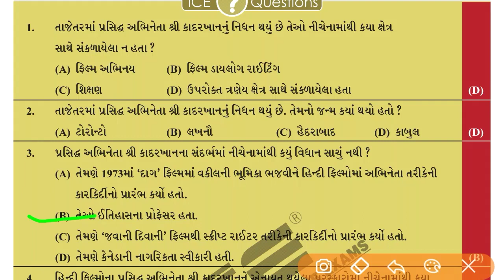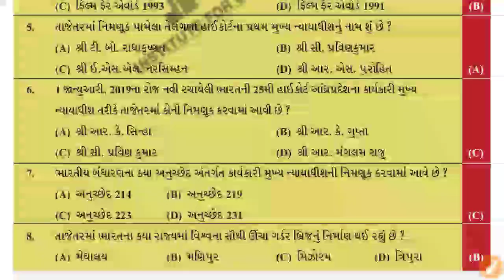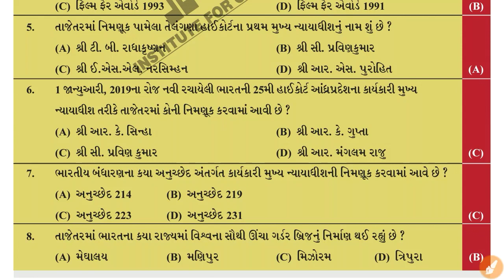Gujarat high court peon paper solution 17/02/2019 | gujarat high court peon exam model paper 2019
1. તમામ ધોરણ નું મટીરીયલ મળી રહેશે.

2. જુના પ્રશ્નપત્રો, બ્લુપ્રિન્ટ , imp પ્રશ્નો , પાઠ્યપુસ્તકો, MCQ ક્વિઝ વગેરે મળશે.

3. નવી ભરતીની માહિતી મળશે.

4. દિવસની શરુઆત એક સુવિચાર થી કરવામાં આવશે.

5. ધોરણ 10 અને 12 નું પરિણામ જોઈ શકાશે

6. આપણી YOUTUBE ચેનલના વીડિયો APP માં જ જોઈ શકાશે .

7. દરરોજના શૈક્ષણિક સમાચાર જોઈ શકશો.

8. કોલેજના વિધાર્થીઓ માટે કોલેજનું મટીરીયલ.

9.સમાચારપત્રો વાંચી શકો છો.

10.તમારા પ્રશ્નો પૂછી શકો છો. follow us on unacademy ( UNACADEMY LIVE GPSC BY VIJAY VAGHELA )
HIGH COURT HAMAL, CHOKIDAR (હાઇકોર્ટ)વર્ગ- 4 DATE:17/2/2019- FULL PAPER SOLUTION, WITH DESCRIPTIONHIGH COURT HAMAL, CHOKIDAR (હાઇકોર્ટ)વર્ગ- 4 DATE:17/2/2019- FULL PAPER SOLUTION, WITH DESCRIPTION

High court peon paper solution || date 17/2/2019 || peon paper solution|| patavara paper solution

high court peon paper solution#હાઇકોર્ટપ્યુન પેપર સોલ્યુશન#17/2/2019#પેપરસોલ્યુશન#by study nobal

high court of gujarat peon exam mate gujarati bhasa | પટાવાળા માટે ખૂબ જ ઉપયોગી ગુજરાતી ભાષા

High Court Peon eligible candidate list Declare | 1149 જગ્યા માટે હાઇકોર્ટ પટ્ટાવાળાનું લિસ્ટ

હાઇકોર્ટ પટાવાળા નું મેરીટ કેટલું રહેશે?? | Gujarat Highcourt Peon Merit | highcourt patavala merit

gujarat high court peon paper ,
gujarat high court peon
paper,
paper 2019,
paper 2019,
paper today,
paper 2019 pdf,
paper 2018,
paper 17-02-18,
high court peon,
high court peon exam,
question paper,
question paper gujarati,
question paper gujarat,
high court peon syllabus
2019,
high court peon bharti
2019,